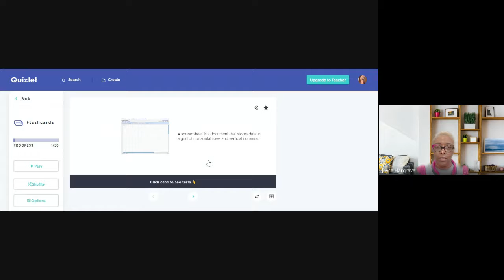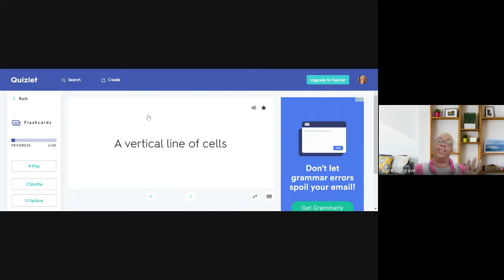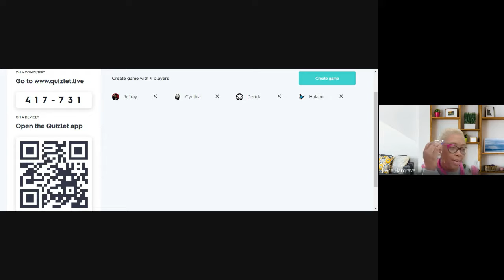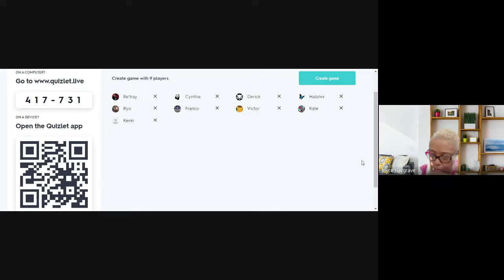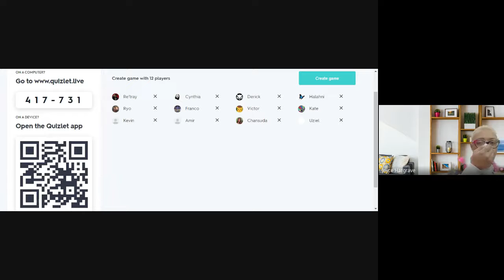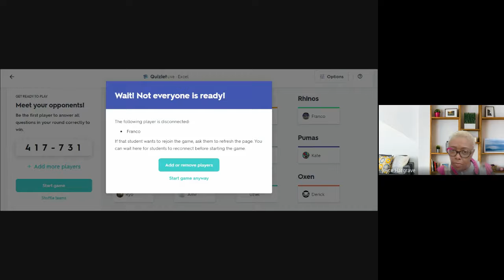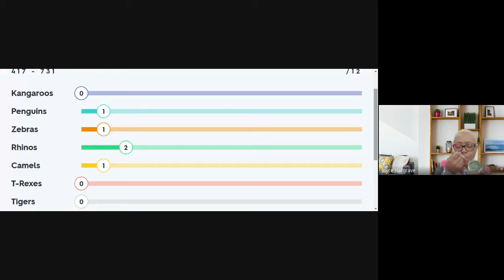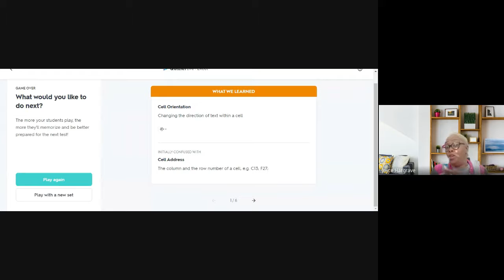MS Excel Honors Class 2021 01 13 at 06 01 GMT 8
MS Excel Honors Class 1-13-21